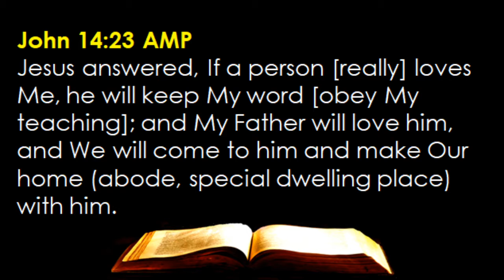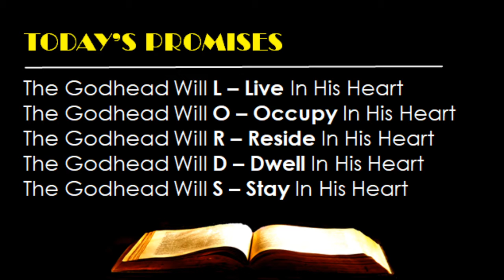January 06 - Grace and Promises -- The Person Who Really Loves The Lord (John 14:23)